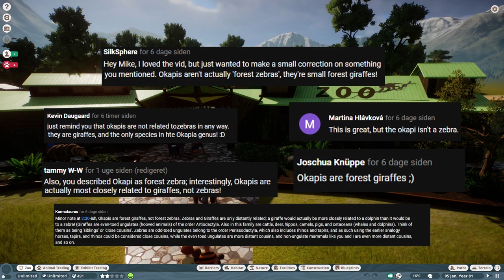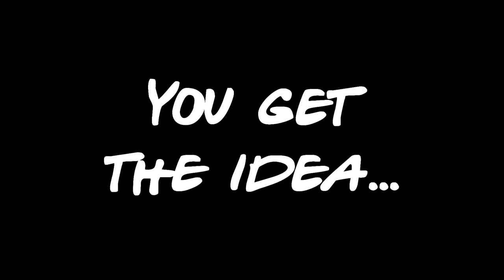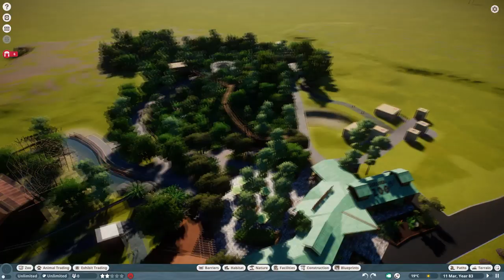Yes, Mike is in this Zoo too! | Tauranga Zoo | Planet Zoo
In this very special episode of Tauranga Zoo, we have a very special guest! Yes, Mike Sheets aka nSeven is in this video TOO! We take a look at what he has done in Tauranga Zoo, and also discuss the work I have done since getting the park back.

Welcome to Tauranga Zoo. A zoo located in sub-tropical northern New Zealand. The Zoo will focus heavily on animal welfare, and will always put animals above guest experience. This series is a jump into Planet Zoo for me, but I have over 1000 hours in Planet Coaster, giving me every chance I have of using that experience for Planet Zoo. Tauranga Zoo will try and be smaller than most parks, both in size, but most certainly also in scale. Realistic is the keyword I'm going for, but with a hint of creative liberty.

Planet Zoo is a construction and management simulation video game developed and published by Frontier Developments. The game is a spiritual successor to the Zoo Tycoon series, and is perfect for the realistic detailer or the animal lover at heart!